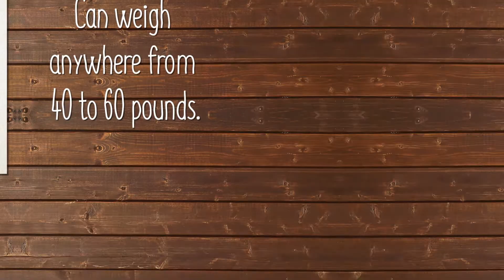Is The American Foxhound The Right Puppy For You?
Although it is slightly different in its build, the American Foxhound breed is directly related to its English cousin, the English Foxhound. This breed serves not only as a great pet but equally as a tremendous hunter. Their loyalty and nobility are highly commendable and they particularly love exercise, hence they thrive really well in homes where the owners are physically active. In Virginia, the American Foxhound is a symbol of heroism as the dog is closely associated with revolutionaries.

This noble breed originated from Maryland & Virginia & is the official dog of the state of Virginia. In 1650, Robert Brooke, a past colonial governor, left England for North America alongside his pack of dog hunters which later became the source of diverse strains of American Hounds. These dogs stayed within the Brooke family for almost three centuries. Years passed and George Washington was gifted some French Foxhounds from Marquis de Lafayette which were later crossed with other dogs in his keep which happened to be descendants from Brooke’s pack.

This cross-breeding birthed the furry delight that is now called the American Foxhound. This breed was originally developed by some landed gentry for the sole purpose of hunting foxes & over the years it has gained speed and stamina. The breed currently takes lots of other strains under its wing and considers them a part of the family. These strains include the Walker, Goodman, Calhoun, Trigg, Penn-Marydel and of course, July.

The American Foxhound is a breed that’s far from aggressive. They are very docile creatures, sweet even and they get along with children very easily. Coming in at 21-27 inches tall, this breed is very warm around other animals but they may act reserved in the presence of strangers. They have longer legs than their English relatives and this keeps them very active. They can be used as farm dogs, guard dogs, or just pets.

However, they are known to have extreme loyalty towards its owners, brave & somewhat fearless. They are an easygoing breed but as much as they are amicable, they can display traits of stubbornness especially when not given lots of exercises. Training them to perfection requires a lot of patience and obedience classes too. They are scent hounds meaning they can sniff their way into a different state, however once trained early, they will not be a problem.

This breed can survive extreme temperatures. They are mostly adaptable to different weathers but they should still be checked whenever the temperature increases too high or drops too low. This dog would be happiest on a farm or a barn, provided there’s enough room for them to run as far as their legs can go. They love exercising and hence their owners should create room for that in their environment.

They are very energetic & love the quiet setting. This breed has a musical bay which can be heard miles from where it’s located and the noise interference in the city doesn’t make the breed express this trait. This breed requires a lot of physical exercises otherwise they tend to express detrimental characters to the property within the household. In essence, if neglected, they can be destructive.

Remember this breed was originally trained as hunters, hence it’s in their genetic makeup pick up scent and chase after prey. In essence, they require about two solid hours of vigorous exercise each day & boy do they act up when they don’t get that. Once they’re well exercised they can fit in pretty much anywhere. This breed is really great for going on long walks or even hiking.

Their endurance is pretty high likewise their agility. Active owners will find this dog as their dream breed and it is important owners guarantee the performance of all the sports this breed requires before they adopt one. If its physical training & exercise routines aren’t met, this breed may just tear up every piece of furniture in your home. Also, they shouldn’t be let loose in areas that aren’t fenced.

This breed doesn’t require a lot of grooming measures or techniques. The American Foxhound has a short coat which only needs to be washed and brushed weekly. It sheds a little, but it is nothing to worry about. However, this breed is susceptible to ear infections primarily because of its floppy ears, hence, weekly ear cleaning is advised. Also, nails should be trimmed on a weekly basis.

Our puppies for sale come from either USDA licensed commercial breeders or hobby breeders with no more than 5 breeding mothers. USDA licensed commercial breeders account for less than 20% of all breeders in the country.

We are committed to offering puppies who will grow up to become important members of your family. We only purchase puppies from the very best sources, and we stand behind every puppy we sell.